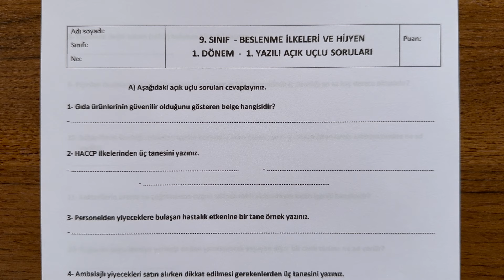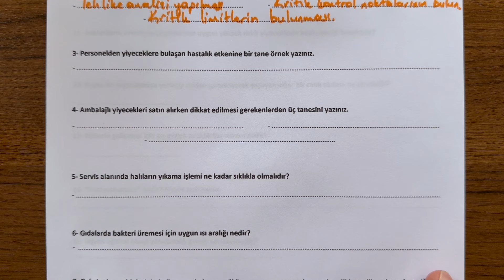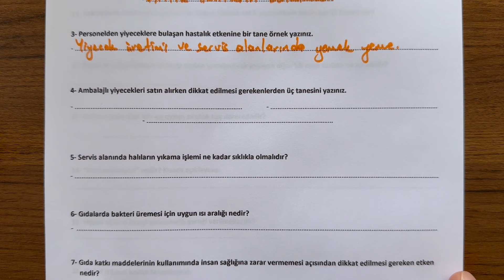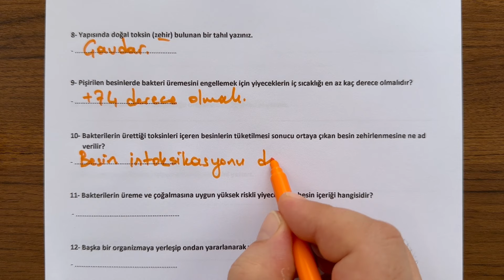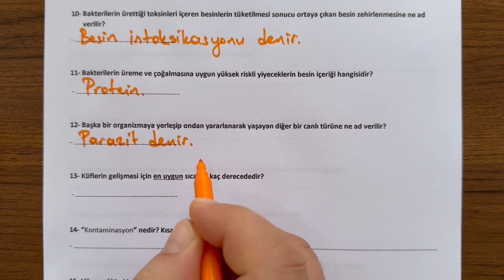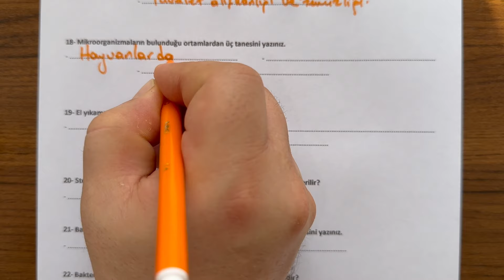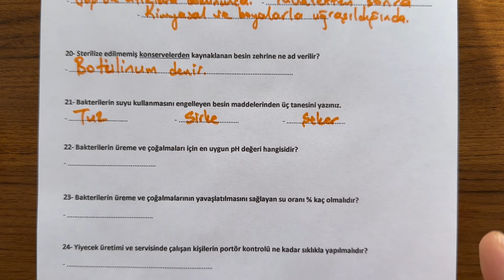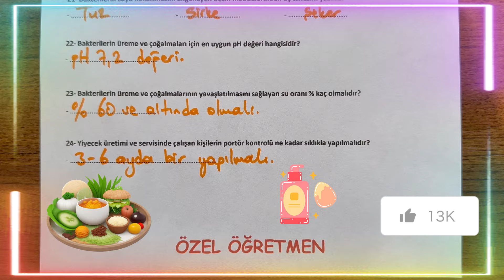9. Sınıf Beslenme İlkeleri ve Hijyen 1. Dönem 1. Yazılı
9. Sınıf Beslenme İlkeleri ve Hijyen dersi, 1. Dönem 1. Yazılı soru örneklerini sizlerle paylaşıyoruz.  İyi seyirler,  iyi çalışmalar...